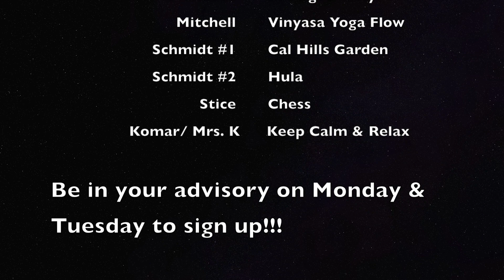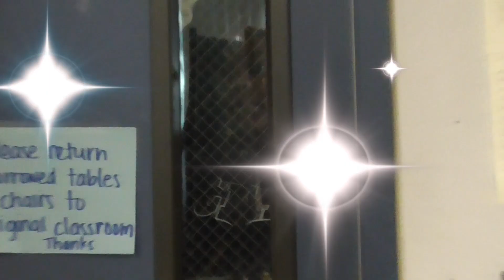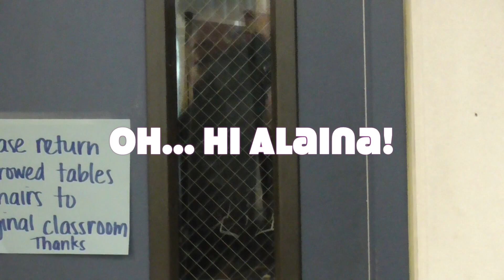Mustang Highlights 03-15-19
Check out what's new!